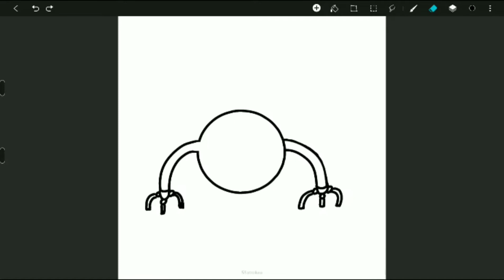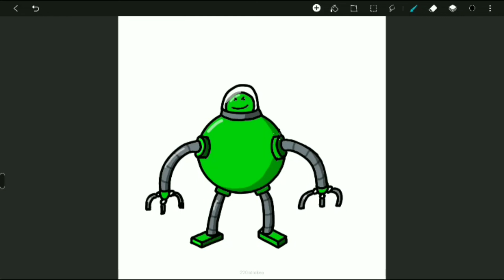Cartoon art vs. Pixel art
I created the pixel art off camera because I wanted to try out pixel art, and I really like it it is a lot of fun. I hope you like it!